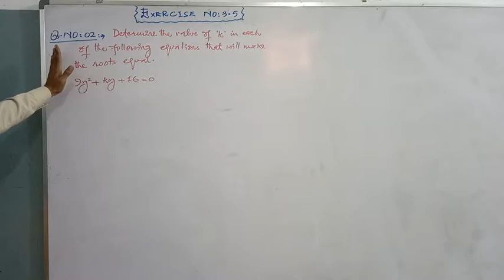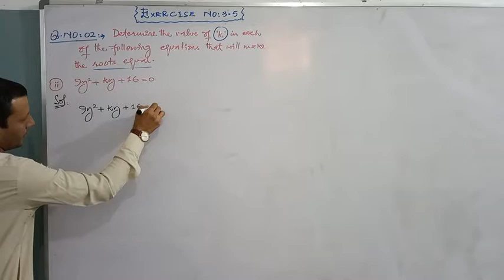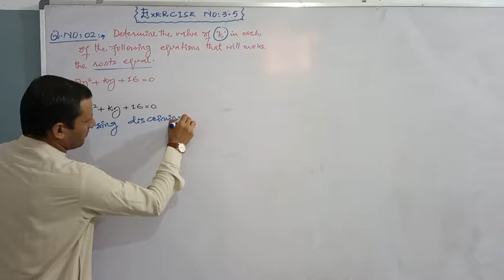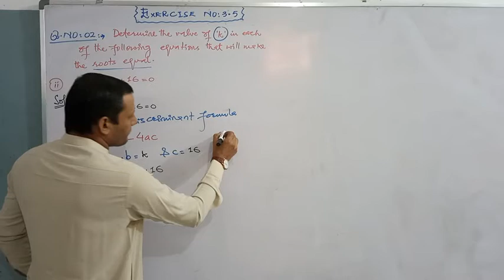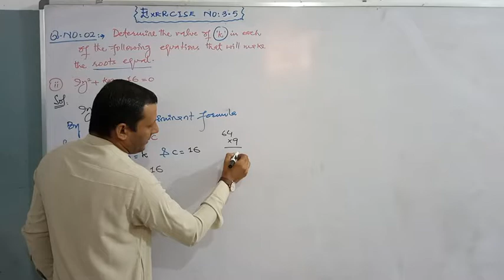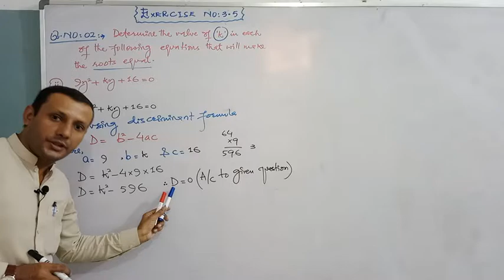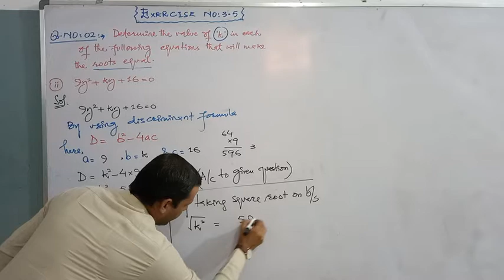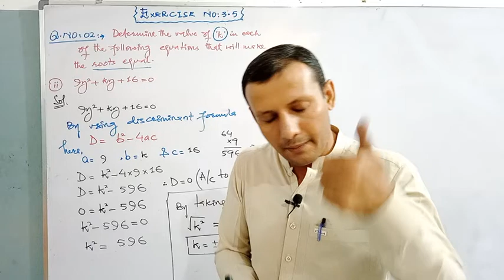CLASS - XI || EXERCISE NO: 3.5 || SOLUTION OF Q. NO: 2(ii)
CLASS - XI,
SOLUTION OF Q. NO: 2(ii),